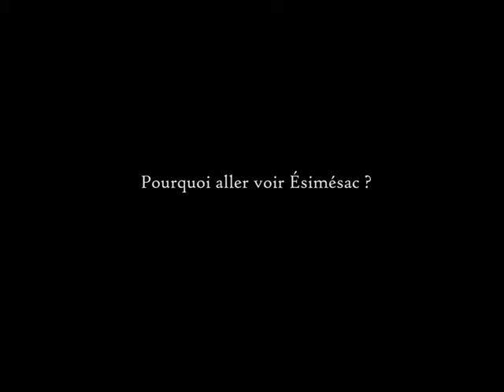Pourquoi aller voir Ésimésac?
Ésimésac au cinéma dès le 30 novembre!